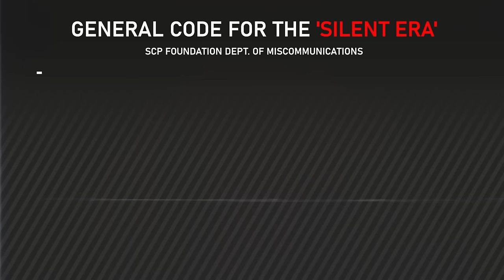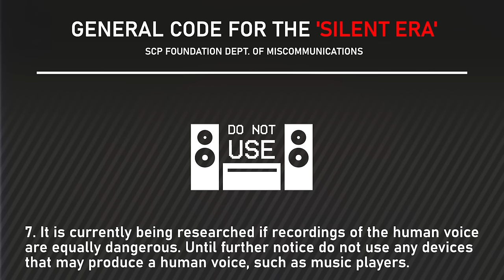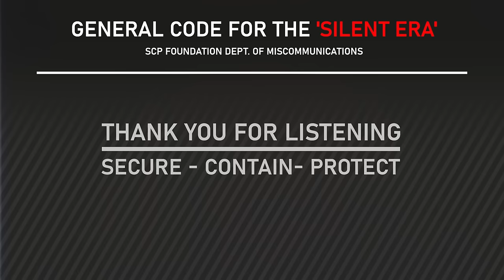DO NOT SPEAK - SCP Broken Masquerade - SCP-6470 EAS Scenario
I don't know about you, but my lips are sealed.

Based on the awesome: 'SCP-6470' by 'Claire Walker' from the SCP Wiki. Source